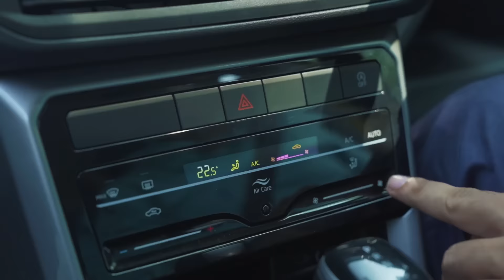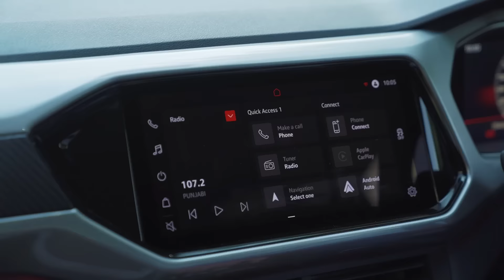Sponsored: Volkswagen Taigun Build Quality in Hindi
हमारे इस खास वीडियो में हम बात कर रहें हैं नई Volkswagen Taigun के ठोस निर्माण के बारे में. भारत के लिए खास तैयार किया गया एमक्यूबी A0 इन प्लेटफॉर्म कार पर सभी यात्रियों के लिए बेहतर सुरक्षा देता है. बाहर हो या अंदर, टाइगुन एक ठोस एहसास देती है. दो-तिहाई कार में उच्च शक्ति वाले स्टील का इस्तेमाल किया गया है. कंपनी ने हमें एक ऐसी कार दी है जो सख्त तो है ही, लेकिन ज़्यादा छोटे पार्ट्स के साथ मेंटेन  करने में भी आसान है.